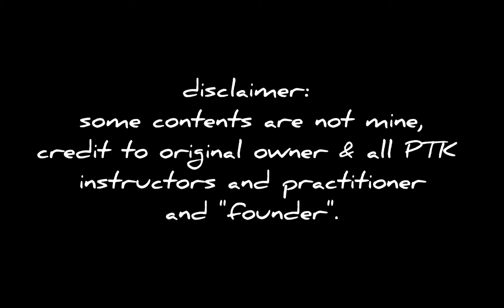pekiti tirsia kali | edge weapon impact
Warning!!!
      this is real bladed weapon,dont try this at home without proper training...only trained people can do this...✌️